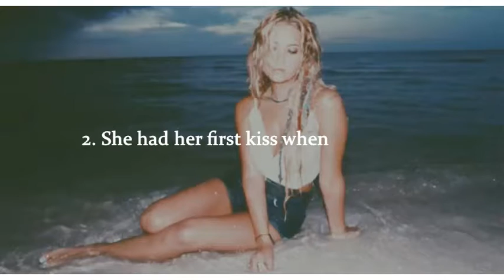Ashley Benson | Facts